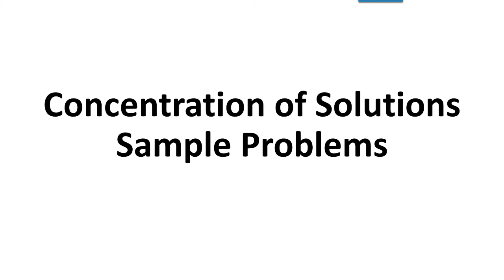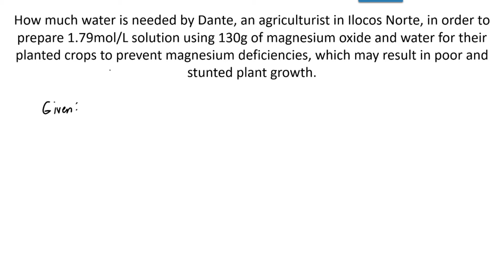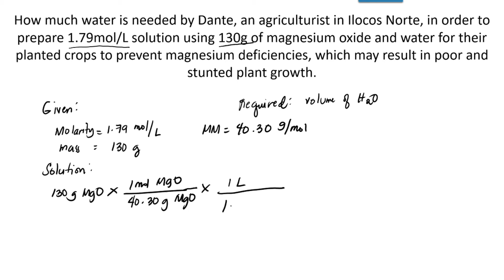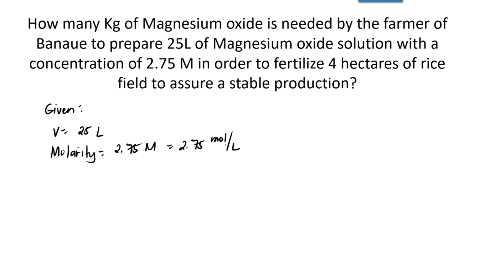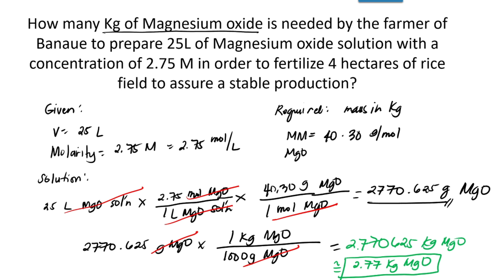How to calculate concentration of solutions | Sample Problems | Learn Chemistry with Ma'am Cess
How to calculate concentration of solutions
Sample Problems

Ma'am Cess 💚